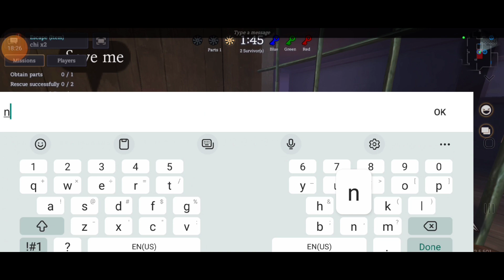Granny's broken?! Granny's house -part:11